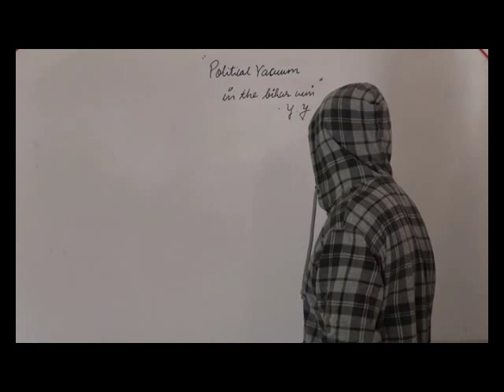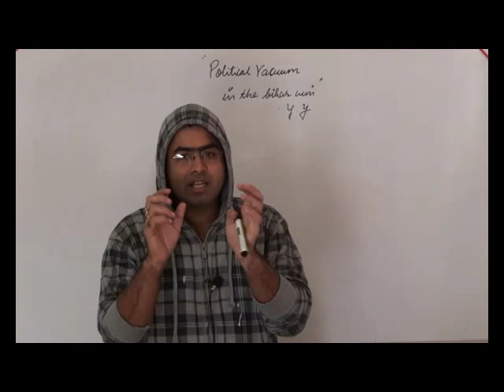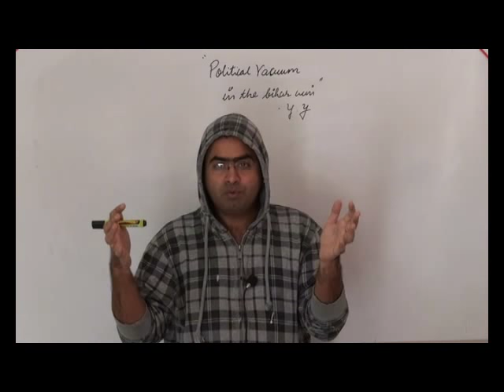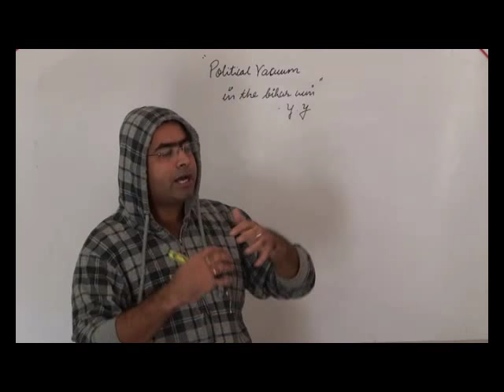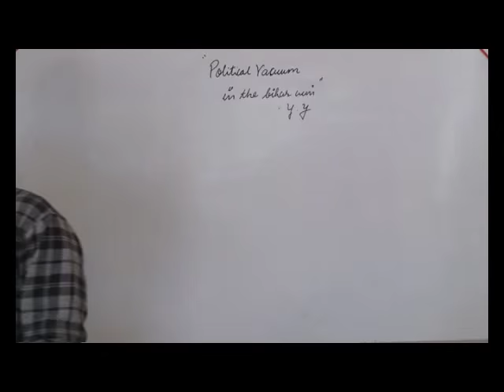Yogendra yadav decoded | UPSC | the hindu |23-11-15 | diplomacy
This tutorial deals with Yogendra yadav decoded   | UPSC | the hindu |23-11-15 | diplomacy